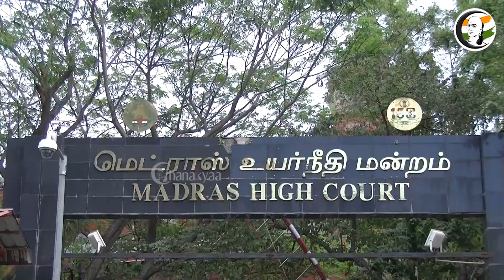குறுஞ்செய்தி | 21/09/2022 | Evening Headlines | CM MK Stalin | DMK | ADMK | BJP | Narendra modi